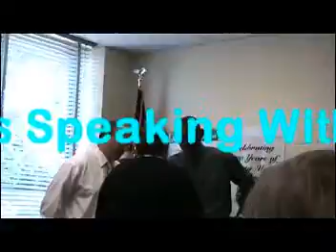Toby Chappell Walks Away From Citizen.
Citizen George Walters asked for a minute of Chairman Jordan and County Manager Toby Chappells time. After Mr. Jordan stated he would only give him so many seconds (the number was un-audible) George showed them both some papers. Watch Chappell...it is VERY obvious he is NOT interested and then suddenly just walks away. The video does not lie! You see it right here! This man needs a crash course in public relations! Immediately!